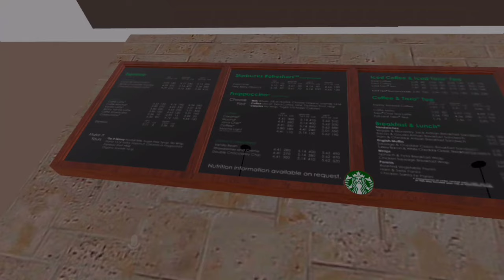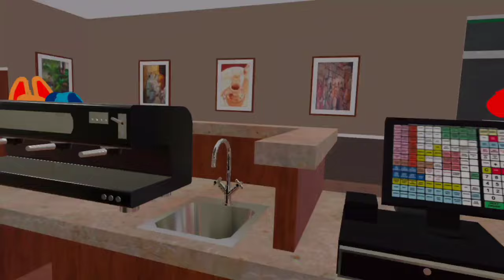critters au Starbucks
okay so now I have the video format in landscape mode instead of the square y'all are welcome in that regard